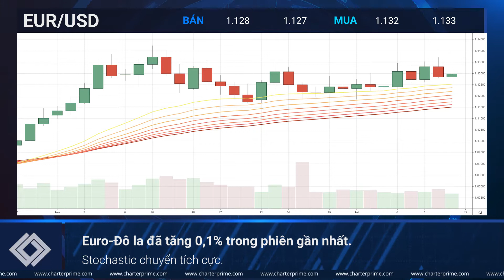Daily Market Outlook | 13th July 2020 [Triển vọng thị trường hàng ngày | Ngày 13 tháng 7 ăm 2020]